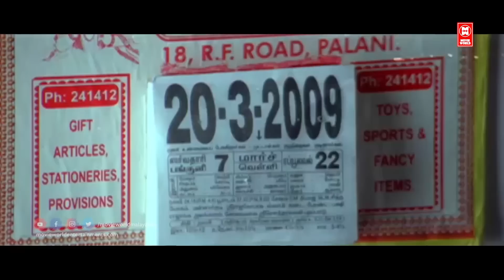ജഗതിച്ചേട്ടൻ പഴയകാല ഒരടിപൊളി കോമഡി സീൻ | Jagathy Old Comedy Scenes | Malayalam Comedy Scenes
MOVIE : kanchipurathe kalyanam

CAST : SURESH GOPI , JAGATHY , INNOCENT , MUKTHA

DIRECTOR  : Fazil, Jayakrishna

|| ANTI-PIRACY WARNING ||
*COPYRIGHT PROTECTED*